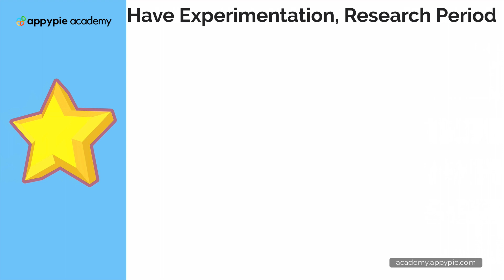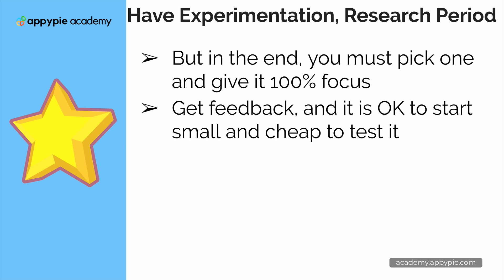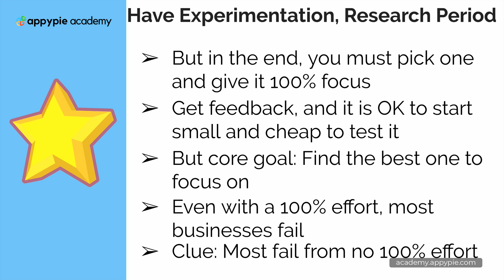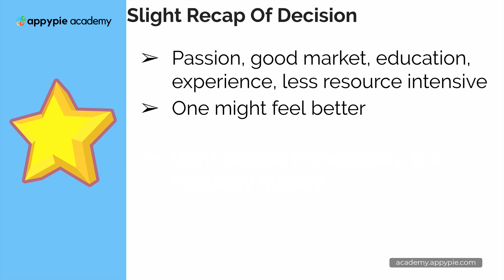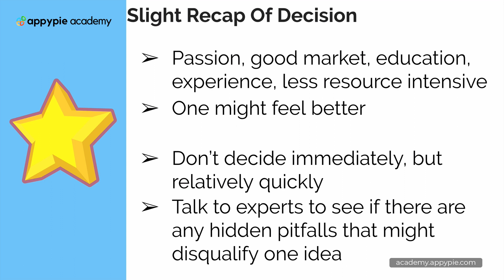What to do if you have too many business ideas? - Lesson 18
What to do if you have too many business ideas? - Lesson 18 - Business isn't easy, and at some point, it will test you. If your business is based around something you’re truly passionate about, it will be easier for you to push through tough challenges. This course from Appy Pie Academy will help you identify a business niche that meets your personal and financial goals.  From simple ideas to case studies, this course is full of many techniques that will help you find a profitable business niche. Watch this video tutorial free of charge and find the best business niche that is right for you.  If you want to start your own business, but do not know what business, this course is specifically for you.

How To Find Business Niche How To Find Business How To Find A Business Idea How To Find Your Niche In Business